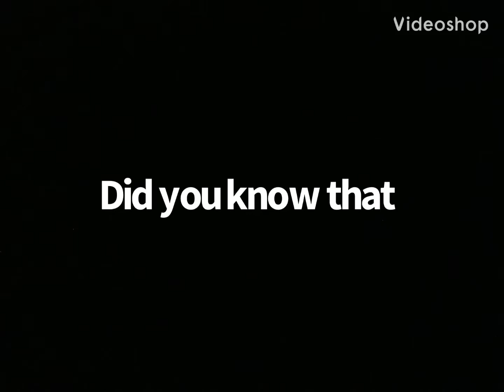Did you know